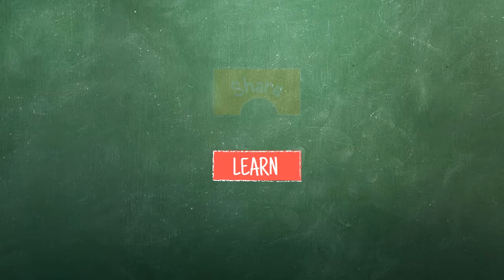Building Students' Trust: Learning Through Mistakes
The teacher explains how she creates a safe environment for students to ask questions and make mistakes. She uses the letter "L" to remind the students that they can turn their mistakes into important learning experiences.